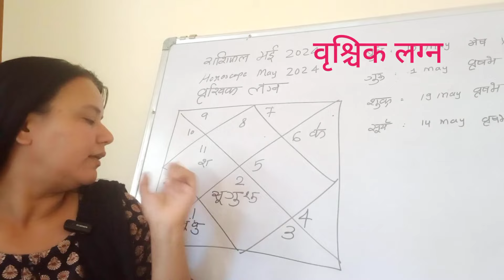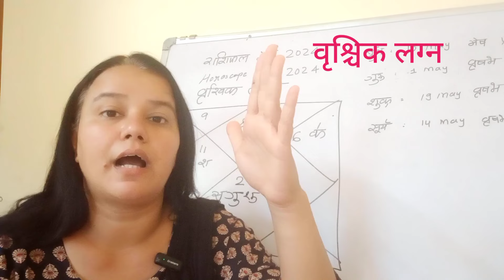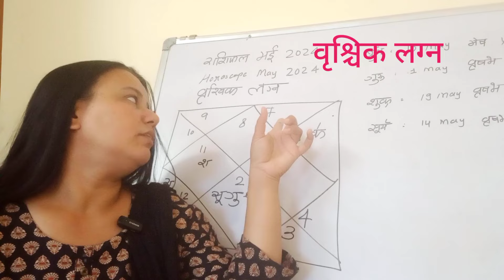Vrishchik Lagna | Scorpio Ascendant - Vrishchik Rashifal May 2024 | Scorpio Monthly Horoscope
Vrishchik Lagna | Scorpio Ascendant
Vrishchik Rashifal  May 2024 |Scorpio Monthly Horoscope

वृश्चिक लग्न का May 2024  महीने का राशिफल.